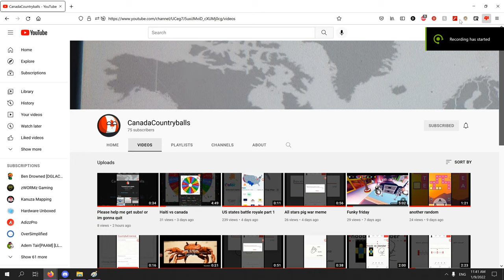Shoutout to CanadaCountryballs!